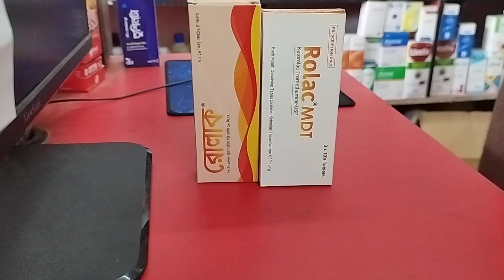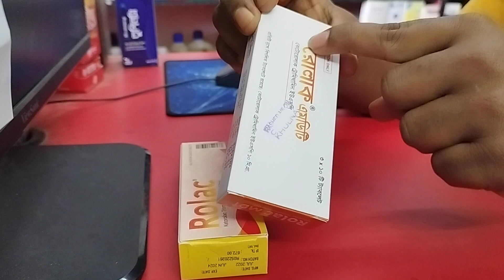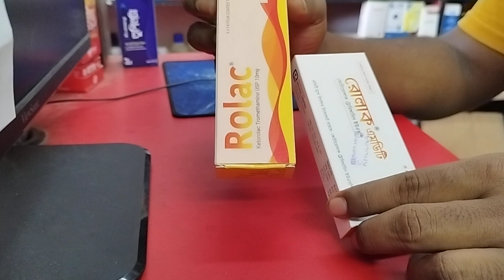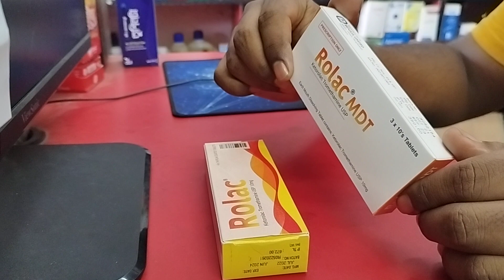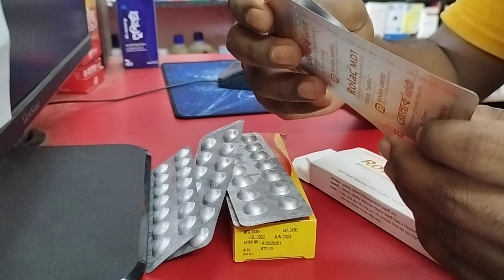Rolac MDT & Rolac 10mg. দ্রুত ব্যথা কমানোর ঔষধ।ketorolac.তীব্র ক্যান্সারের ব্যাথা।My channel.com#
রোলাক এখন দুই প্রকার রোলাক এমডিটি এবং রোলাক ট্যাবলেট
রোলাক এমডিটি ট্যাবলেট টি খুব দ্রুত ব্যথা কমায়
এবং রোলাক ট্যাবলেট টি আস্তে আস্তে ব্যথা কমায়।
এটি মূলত ব্যথার ট্যাবলেট যেমন অস্ত্র পাচারের ব্যথা গাইনি বিষয়কের ব্যথা স্বল্প মাঝারি এবং তীব্র ব্যথা অস্তি পেশী সম্পর্কিত তীব্র দীর্ঘ দীর্ঘ ব্যথা এবং রেনাল কলিক ও ক্যান্সারের ব্যথা নিরাময় ট্যাবলেট
রোলাক এমডিটি ট্যাবলেটটি মূলত চুষে খেতে হয়
এবং রোলাক ট্যাবলেটটি পানি দিয়ে গিলে খেতে হয়
দুইটা ঔষধ একই কোম্পানির রেনাটা ফার্মাসিটিক্যাল বাংলাদেশ।
rolac MDT 13tkmrp
rolac 12 mrp